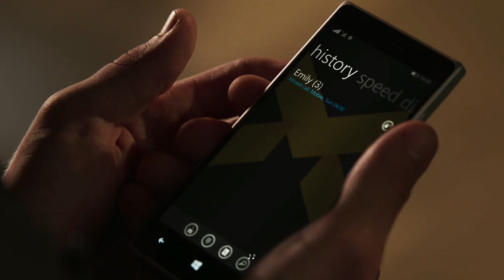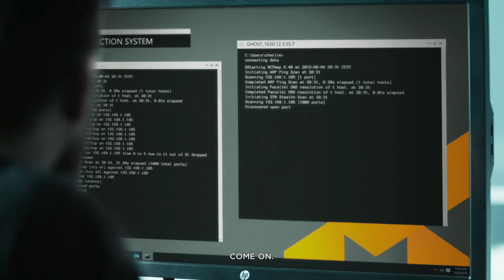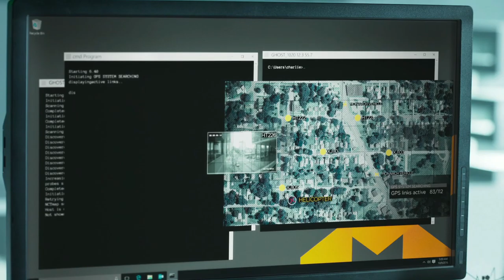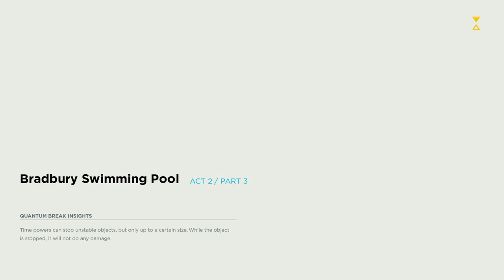Quantum Break - Walkthrough Part 2 [ 1080p HD PC ] - No Commentary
Pc Configuration:
Case : Thermaltake Versa H22.
Motherboard: ASRock Z97 Anniversary
Video Card : Nvidia GeForce GTX 1660 TI OC 6 GB.
Memory Ram: HyperX Fury 4x4 gb DDr3 1600 Mhz.
Processor: Intel Intel® Core™ i7-4770K Processor
HDD: WDC - 2TB.